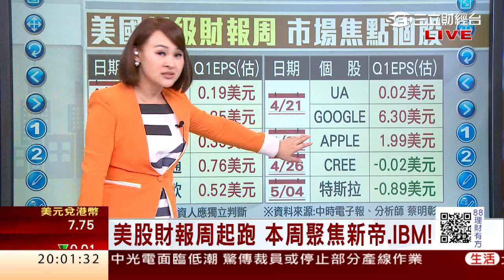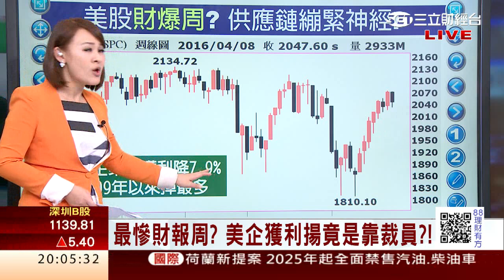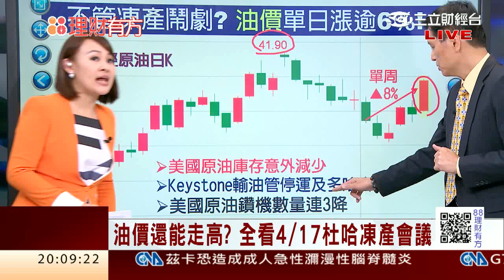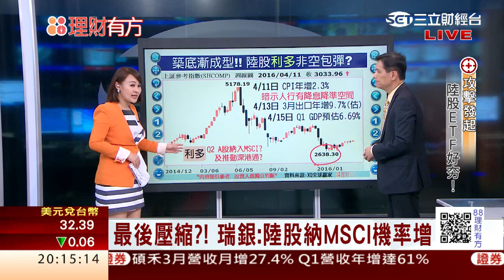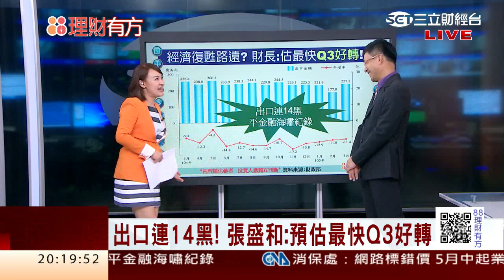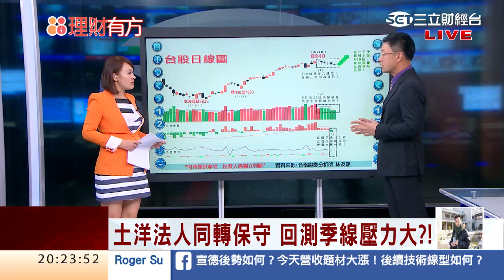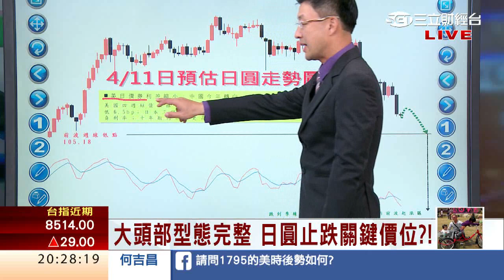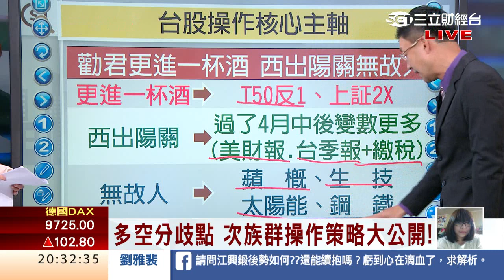1050411 亞股第一勇 陸股ETF飆風再起?! | 三立財經台CH88 | 88理財有方 | 財經主播 王志郁 | 分析師 蔡明彰 林友銘